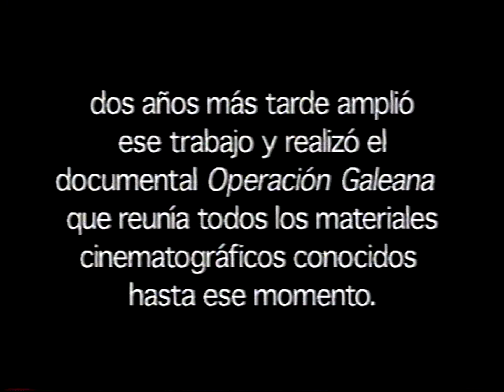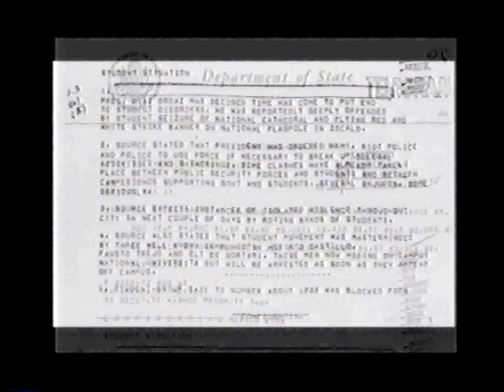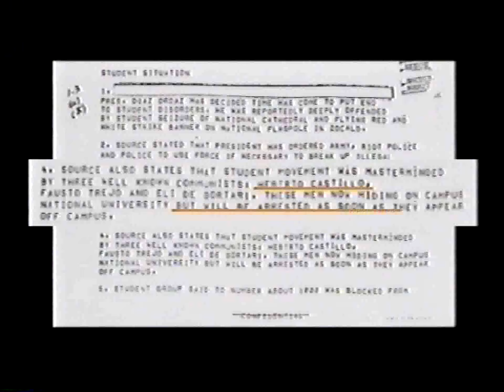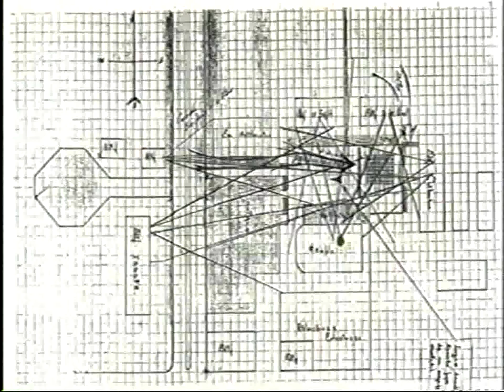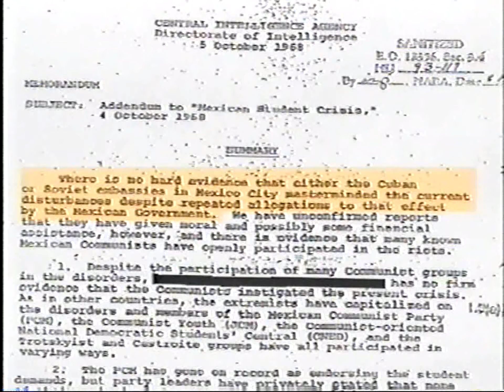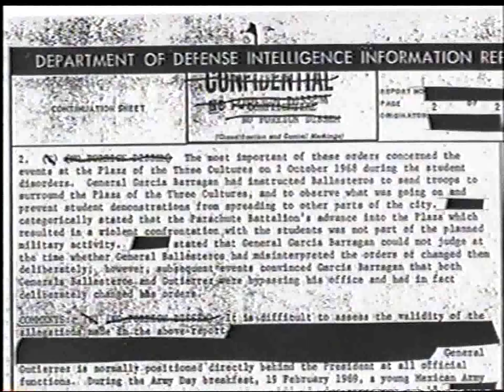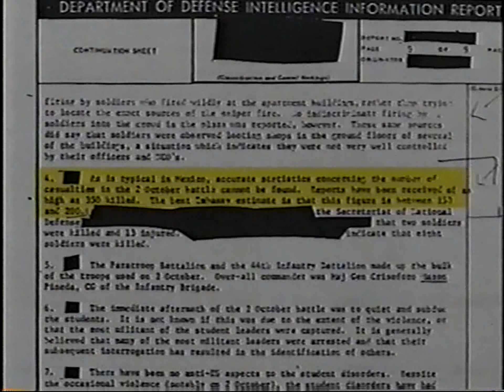Tlatelolco, las claves de la masacre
Título. Tlatelolco, las claves de la masacre
Año: 2002
Duración: 58 min.
País: México México
Dirección: Carlos Mendoza
Guion: Carlos Mendoza
Fotografía: Carlos Mendoza
Productora: La Jornada / canalseisdejulio
Género: Documental | Mediometraje. Documental sobre Historia
Sinopsis: Este documental reúne todo el material cinematográfico conocido sobre los sucesos del 2 de octubre de 1968. Identifica a los jefes militares que provocaron la matanza y exhibe documentos fundamentales para poner en evidencia los mecanismos utilizados por las fuerzas represivas y por el gobierno en contra del movimiento estudiantil.

Tlatelolco: Las claves de la masacre es la culminación de una investigación de cuatro años en busca de las claves del operativo militar que dio lugar a la masacre de la Plaza de las Tres Culturas. (FILMAFFINITY)